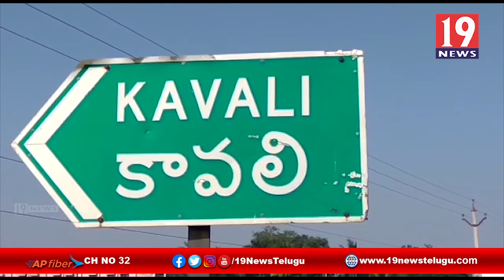రాష్ట్రంలో వైసిపి రాక్షస పాలన సాగిస్తుంది రాష్ట్ర ఓబిసి అధ్యక్షుడు పసుపులేటి సుధాకర్ నెల్లూరు జిల్లా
రాష్ట్రంలో వైసిపి రాక్షస పాలన సాగిస్తుంది రాష్ట్ర ఓబిసి అధ్యక్షుడు పసుపులేటి సుధాకర్ - నెల్లూరు జిల్లా కావలి | 19 Newstelugu